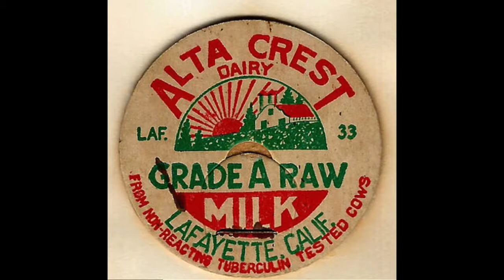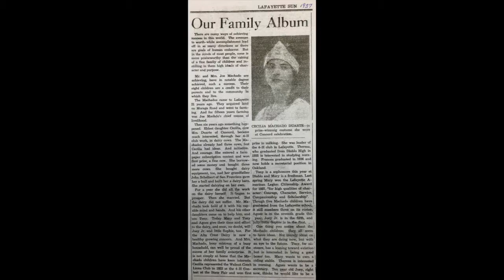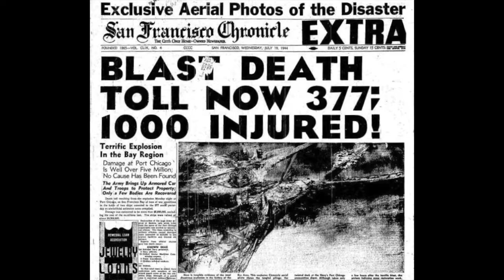Mary Machado Ginochio -- October 23rd, 2018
Laura Torkelsen interviewed Mary in October 2018, when Mary was 96. Her daughter Sophie was present. The Machado family has long been associated with the Alta Crest Dairy, which once existed on the former Hamlin property in the Silver Springs area in Lafayette. The dairy was actually started by Mary's older sister, Cecilia. When Mary was in third grade she would get up at 3 AM to help Cecilia deliver fresh milk to customers in Lafayette, Walnut Creek, Pleasant Hill, and Concord. In this interview she also recalls major events of her life, including taking part every year in the Holy Ghost Feast at St. Mary's Catholic Church in Walnut Creek and the Lafayette Horse Show.